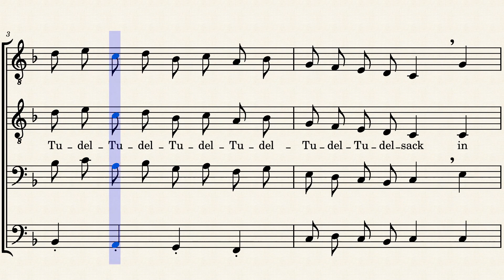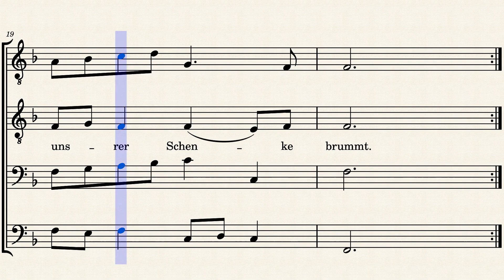Wir gehn nun, wo... [Tenor 1]